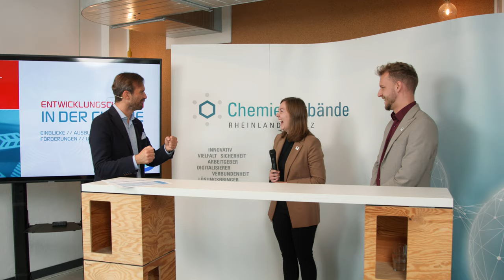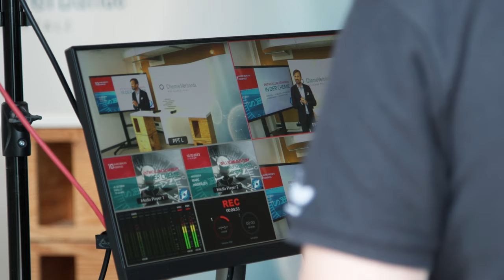Berufskompass Chemie - 10 Jahre Weiterbildungschancen in der Chemiebranche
💪 Trotz der zahlreichen Krisen investiert die Chemiebranche - auch in die Nachwuchskräfte. Damit ist dieses Mal nicht die duale Berufsausbildung gemeint, sondern der Schritt *danach*. Welche beruflichen Perspektiven in der innovativen, erfolgreichen und vielseitigen Branche auf junge Talente warten, zeigte der Berufskompass Chemie 2023.

🏆 Seit 10 Jahren gibt es dieses Informationsangebot für Fachkräfte aus der Mitgliedschaft, die sich weiterbilden möchten. Anlässlich dieser Feier wurden die Organisatoren des ArbeitgeberverbandChemie RLP und Industriegewerkschaft IGBCE gefragt, warum die Sozialpartner dieses Format entwickelt haben.

👌 Ebenfalls zu Wort kommen junge Fachkräfte, die vor vielen Jahren den Weg der Weiterbildung gegangen sind. Sie schauen zurück auf eine spannende Karriere. Ergänzt werden sie durch die Perspektive junger Fachkräfte, die grade erst beginnen.

Ein Treffen der Generationen der Vorbilder von 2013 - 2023.

Ein besonderer Dank geht an BASF, RENOLIT, THOR GmbH und Boehringer Ingelheim, die den role models des Berufskompasses die Möglichkeit gaben teilzunehmen und so vielen jungen Menschen ermöglichten, Einblicke und hilfreiche Tipps zur beruflichen Weiterbildung zu erlangen.

In Rheinland-Pfalz laden die Chemie-Arbeitgeber gemeinsam mit der Gewerkschaft IG BCE regelmäßig zur Informationsveranstaltung ein.

Über 80 Prozent der Chemiebetriebe sind innovativ tätig. Deswegen hat die Qualifizierung der Mitarbeiter in der chemischen Industrie eine lange Tradition. Mit dem Berufskompass geben wir Orientierung für ausgebildete Berufsanfänger.